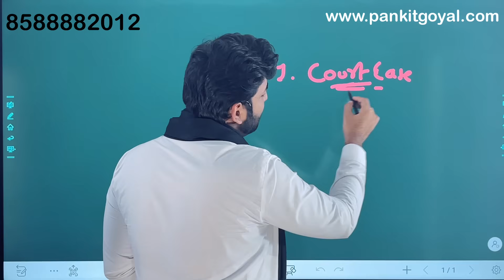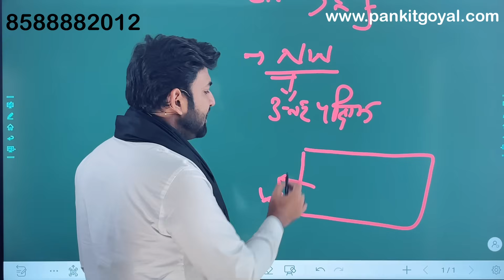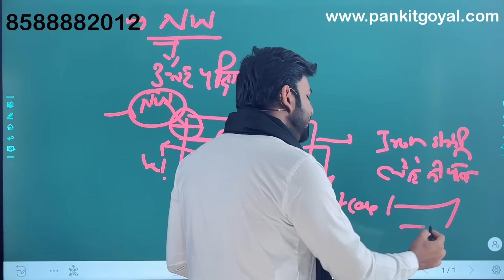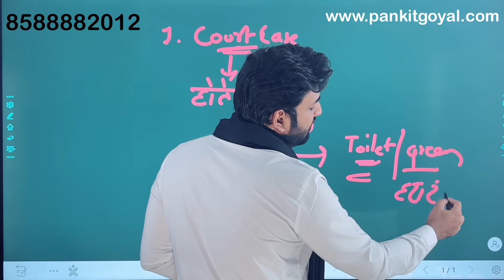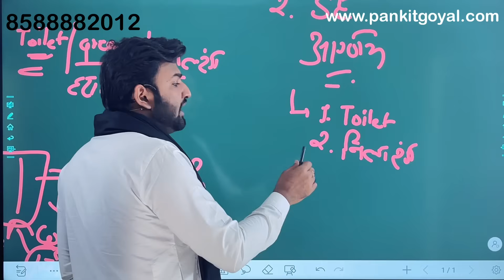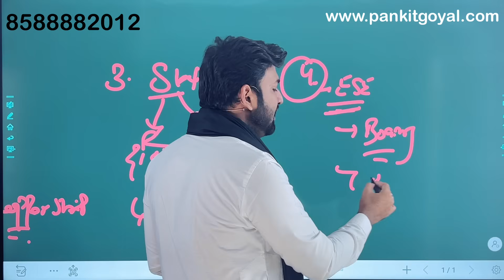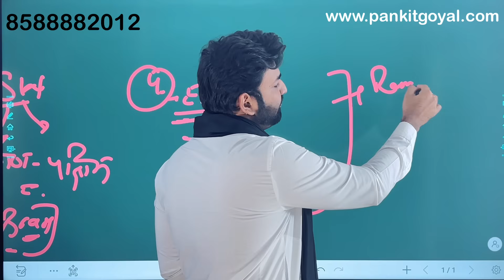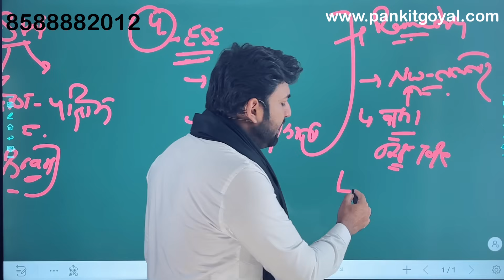How to win court cases ? कोर्ट केस कैसे जीते ?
To learn vastu for free watch our 8 free sessions
Link for the same 👇🏻

For Regular watsapp at 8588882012 / 42

To ask any kind of quarries on map
Join our free fb group .

Regards
Acharaya Pankit Goyal